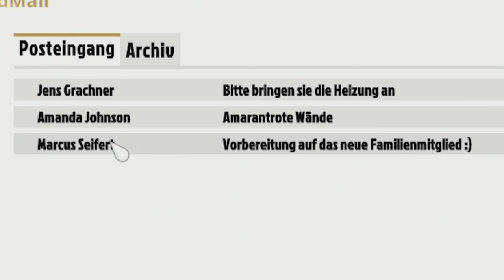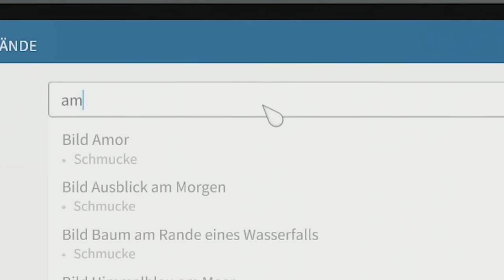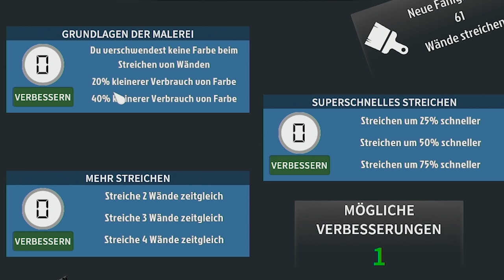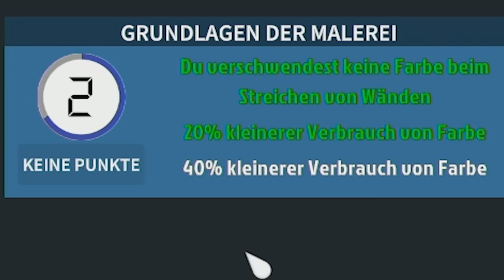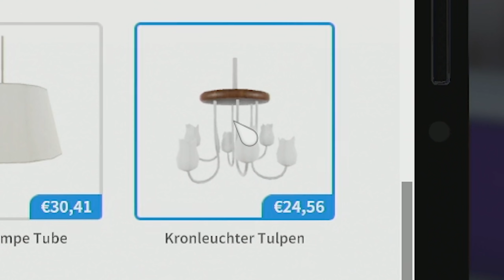Kalle pimpt dein Haus! | House Flipper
Weiter geht es mit dem House Flipper, ich habe mir überlegt eine Pimp My Haus" Staffel anzusetzen xD